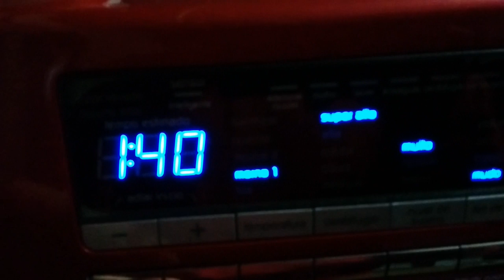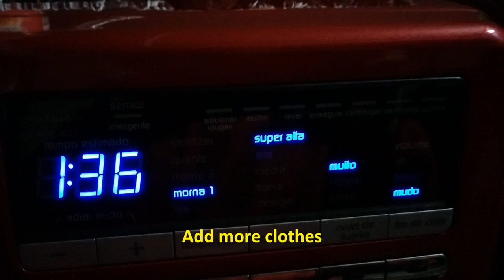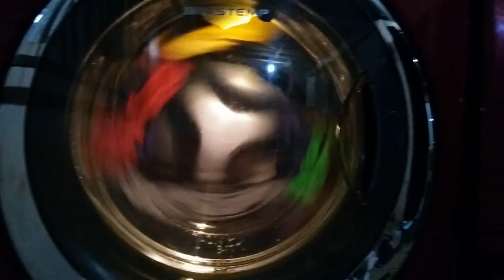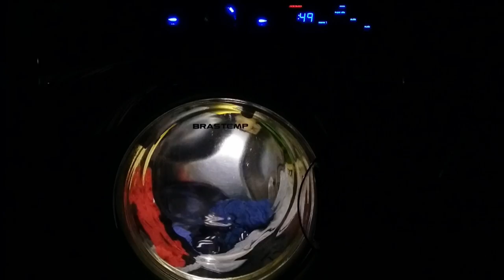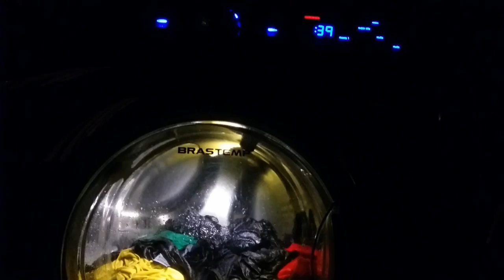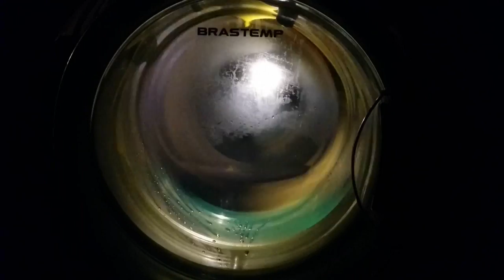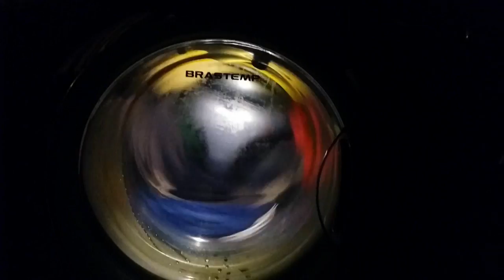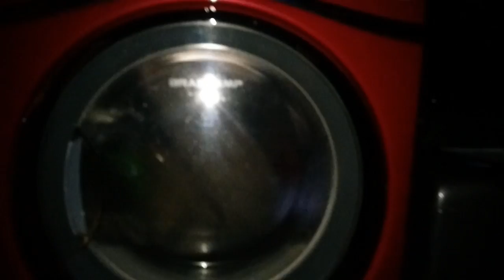Washing 40 T-Shirts Whirlpool Duet 11Kg - Brastemp Cereja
Full Cycle